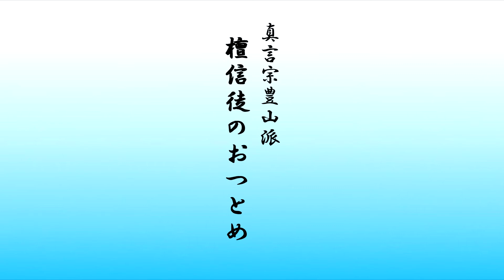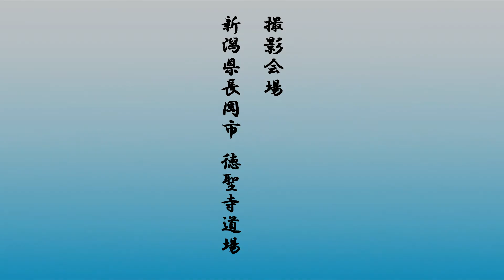檀信徒のおつとめ（字幕なし）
真言宗豊山派越後宗務支所ホームページ内の動画にて、
『檀信徒のおつとめ』のPDFを無料ダウンロードできます。

真言宗豊山派越後宗務支所ホームページ